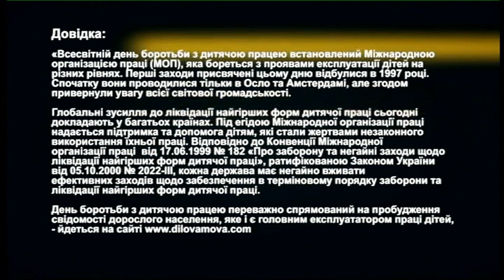РадіоДень «Між нами» - Всесвітній день боротьби з дитячою працею (12.06.2020)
12 червня щороку відзначається Всесвітній день боротьби з дитячою працею. Міжнародна організація праці ухвалила Конвенцію № 182 «Про заборону та негайні заходи щодо ліквідації найгірших форм дитячої праці», ратифіковану Законом України, з метою здійснення ефективних заходів щодо викорінення примусової, шкідливої та небезпечної праці, а також експлуатації дітей, - йдеться на офіційному сайті Державної служби України з питань праці.
Як неповнолітнім захистити свої права при працевлаштуванні? Що треба знати роботодавцю, який приймає на роботу неповнолітню особу?
Гості студії – Ірина Ващиліна, головний державний інспектор Головного управління Держпраці у Запорізькій області та Антоніна Шостак, адвокат, голова правління громадської правозахисної організації «Егіда-Запоріжжя».